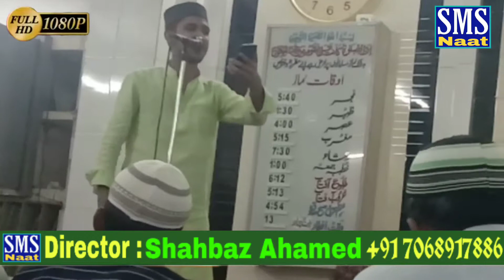Shahbaz Makhdoomabadi Naat महफ़िल ए मिलाद 10,Nov 2019 Lounda Chandauli UP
//Aslamualekum Dosto//اسلام علیکم//

Kavi & Singer & Shayar
Shahbaz ki Naat Shareef
Shahbaz Raza Official Latest naat
shahabaz maqdomabadi
Shahbaz Makhdoom Abadi
शाहबाज़ मखदुमाबादी शायर
شاعر شہباز مخدوم آبادی
Shahbaz Ahamed Siddiqui
Haji Nurul Haque Noor Makhdumabadi
Lounda Alinagar Mughalsarai Chandauli UP67